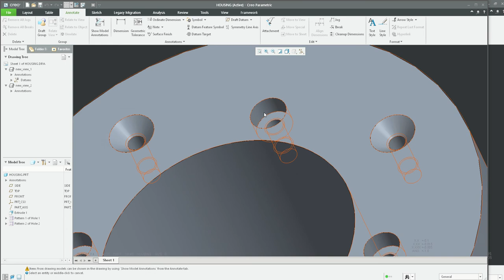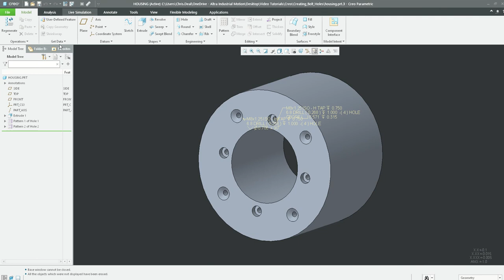Adding Counter Bore and Counter Sink to callout in Creo